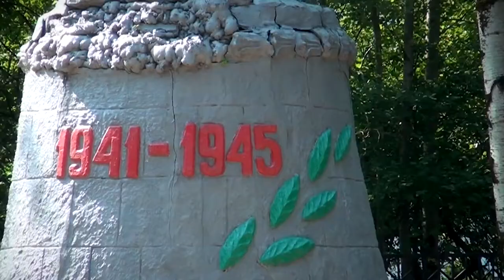Депутат Тюрякова проинспектировала сквер в Мигалове